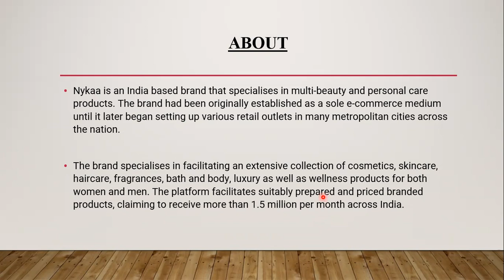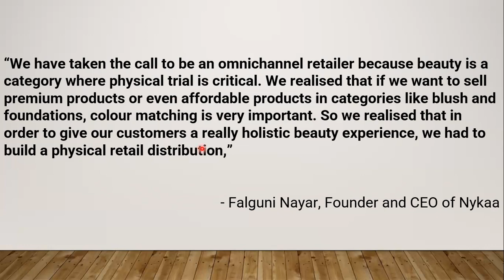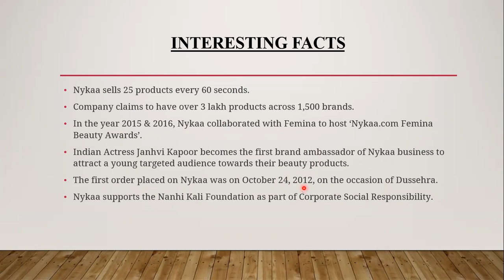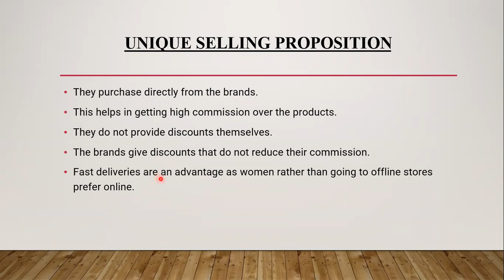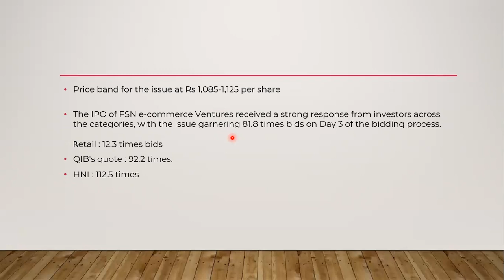How did Nykaa became successful in the Beauty Space? Business Case Study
Nykaa is an India based brand that specialises in multi-beauty and personal care products. The brand had been originally established as a sole e-commerce medium until it later began setting up various retail outlets in many metropolitan cities across the nation.

The brand specialises in facilitating an extensive collection of cosmetics, skincare, haircare, fragrances, bath and body, luxury as well as wellness products for both women and men. The platform facilitates suitably prepared and priced branded products, claiming to receive more than 1.5 million per month across India.

Although beauty lies in the eyes of the beholder, the global beauty industry has never happened to lose its charm. Alongside its steady growth the industry has also garnered a stream of loyal customers over generations. Which girl doesn’t love using cosmetics? From practicing makeup tutorials, experimenting with different shades on idle days, beautifying ourselves prior to a wedding or a function or just putting on a quick light layer before work, cosmetics play an integral role in all our lives.

But we’re long past the days when people were required to physically visit cosmetic stores. Why should brick and mortar stores be the only option when we now have online stores for cosmetics which allow customers to order items at any time and anyplace.

“We have taken the call to be an omnichannel retailer because beauty is a category where physical trial is critical. We realised that if we want to sell premium products or even affordable products in categories like blush and foundations, colour matching is very important. So we realised that in order to give our customers a really holistic beauty experience, we had to build a physical retail distribution,”
 - Falguni Nayar, Founder and CEO of Nykaa

The Nykaa brand name is derived from the Sanskrit word ‘Nayaka’ which means ‘one in the Spotlight.’
In 2020 March, Nykaa has raised a fund of INR 100 Crore ($14.4 Million) from Steadview Capital.
The online beauty platform has two offline store formats i.e Nykaa Luxe and Nykaa On Trends.
Nykaa sells over 35,000 Products from 650 Brands.
In 2016, Nykaa launched its own Private Labeled Products in the bath and body care category.
Nykaa Partnered with Bollywood actress Katrina Kaif to launch its key beauty products.
Falguni Nayar got motive of initiating Nykaa when she walked into a Sephora Store.

Nykaa sells 25 products every 60 seconds.
Company claims to have over 3 lakh products across 1,500 brands.
In the year 2015 & 2016, Nykaa collaborated with Femina to host ‘Nykaa.com Femina Beauty Awards’.
Indian Actress Janhvi Kapoor becomes the first brand ambassador of Nykaa business to attract a young targeted audience towards their beauty products.
The first order placed on Nykaa was on October 24, 2012, on the occasion of Dussehra.
Nykaa supports the Nanhi Kali Foundation as part of Corporate Social Responsibility.

UNIQUE SELLING PROPOSITION
They purchase directly from the brands.
This helps in getting high commission over the products.
They do not provide discounts themselves.
The brands give discounts that do not reduce their commission.
Fast deliveries are an advantage as women rather than going to offline stores prefer online.

IPO
Price band for the issue at Rs 1,085-1,125 per share
The IPO of FSN e-commerce Ventures received a strong response from investors across the categories, with the issue garnering 81.8 times bids on Day 3 of the bidding process.Retail : 12.3 times bids
QIB's quote : 92.2 times.
HNI : 112.5 times

Playlists - Career Conversations | Motivational | Career Guidance | Financial Planning